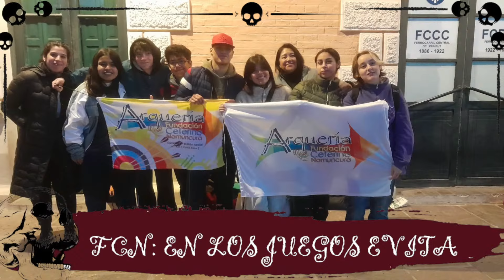Notikura Pequeños Demonios - 09-10-24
Puerto Madryn (Chubut)